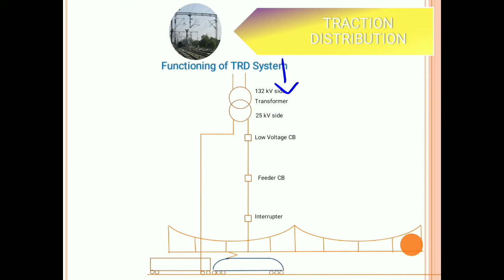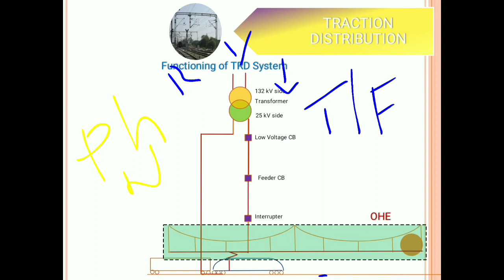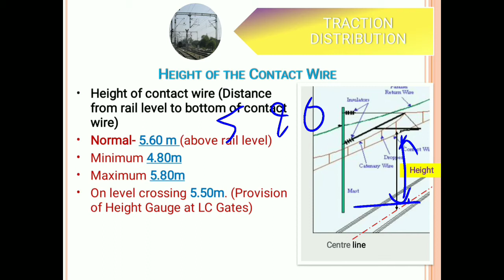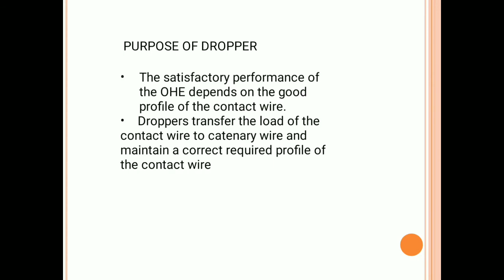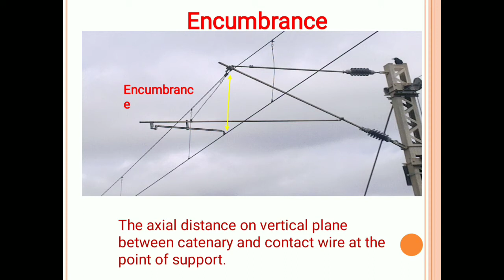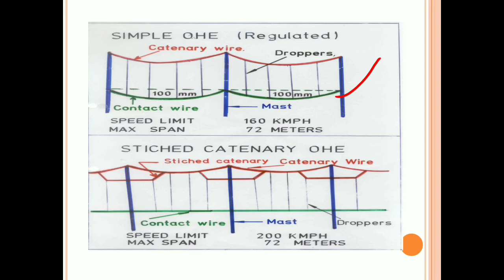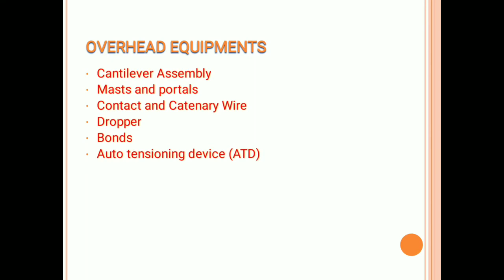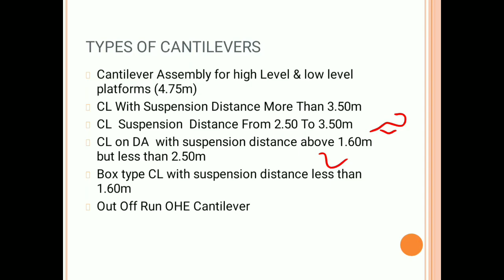TRD Basics part-1//TRD/OHE/PSI LDCE exam special